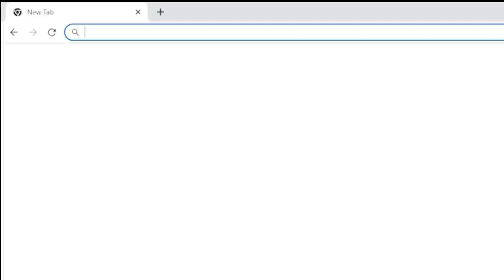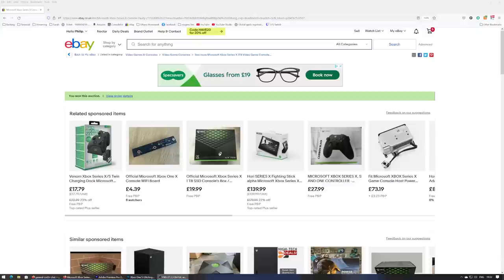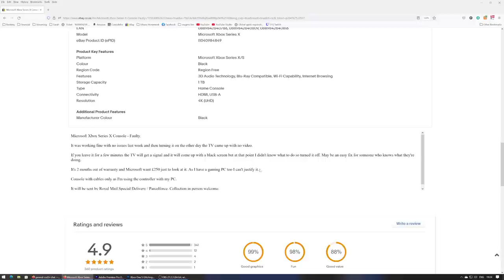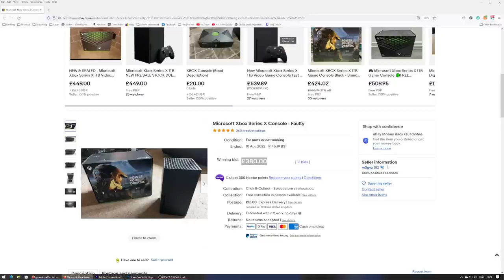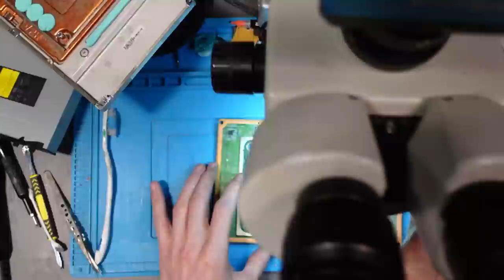I Paid £395 (Almost $500) For A BROKEN Xbox Series X On eBay, But It Was A VERY Costly Loss!